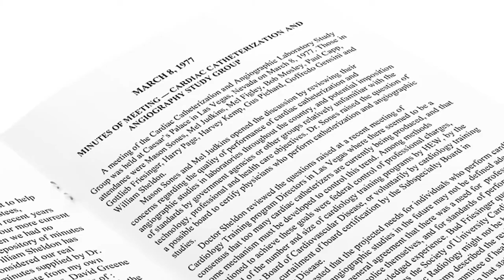SCAI 2017: Look Back at Accomplishments Over the Past 40 Years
As the 2017 Scientific Sessions begin, we look back over 40 years at the tremendous accomplishments in the field of interventional cardiology and the origins of SCAI. Watch as SCAI members recognize the father of interventional cardiology, Andreas Gruentzig, MD and share the SCAI story.